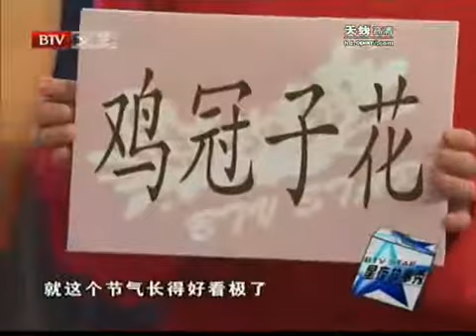阿龙古文化知识丰富 何云伟戏耍李菁 - part 13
阿龙古文化知识丰富 何云伟戏耍李菁